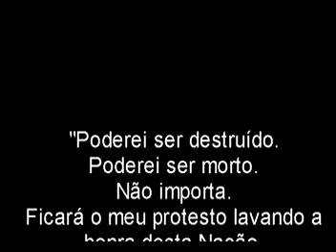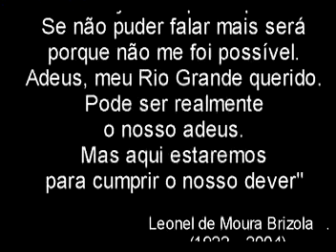Brizola - Documentário .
Passagem do falecido  Sr. Leonel de Moura Brizola , por Porto Alegre- RS , onde foram prestadas as homenagens fúnebres , a que fazia direito , como ex-prefeito dessa capital , e ex-governador do Estado do Rio Grande do Sul . Brizola - Documentário - Câmera Nestor Guedes - Entrevistas feitas por Maurício Saldanha - Edição e apoio SPECTRUM  vídeo digital - Produção AMEST e ACCP - Direção Luiz Afonso Barnewitz e Paulo César Franco - Agradecimentos Programa FORA DE FOCO e POA TV - Canal 6 - NETSUL, 23 de junho de 2004.